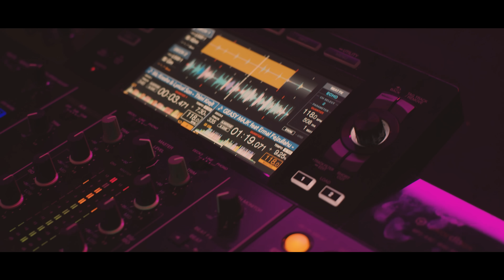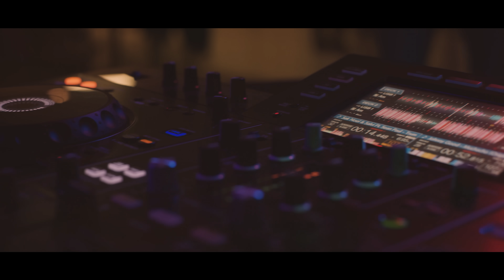DAKU - KYLIE (Official Video)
🎵 KYLIE Beat: BTM SOUNDZ & Ridvan
🎵 Melody Line & Lyrics: DAKU & Lum Dakaj
🎵 Mix/Master/Rec: BTM SOUNDZ
🎵 Executive prod: Qendrim Xhani
🎥 Regjia: DAKU & Qendrim Xhani

✔️ Published by: Ertigen Haka (elpoint.al)

- Listening KYLIE on Spotify ►:
- Listening KYLIE on all Platforms ►: